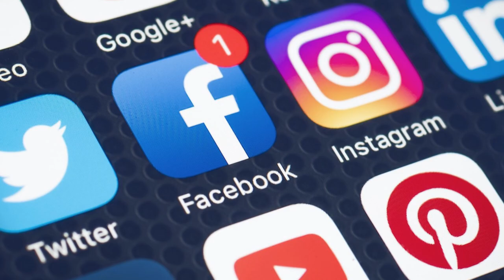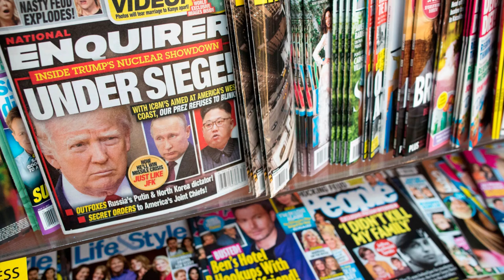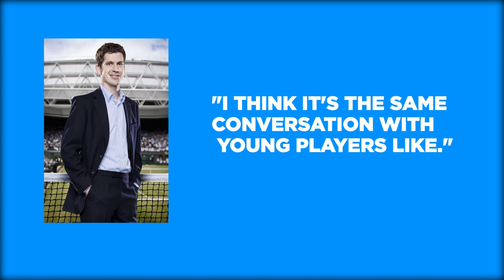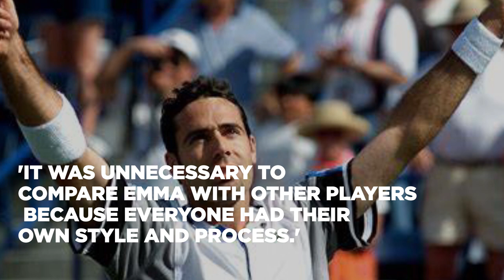What Tennis Legends REALLY Think Of Emma Raducanu?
Emma Raducanu stunned the whole world when she became the first British woman in 44 years to win the US Open title in 2021 at just 18 years.
After her spectacular achievement, the British star has bagged several endorsements and has had the whole world talking about her. Legends in the game have also voiced what they think of the British star.

Inspired by What Tennis Legends REALLY Think Of Carlos Alcaraz?

Inspired by What Tennis Legends Think Of Iga Świątek!

Inspired by Emma Raducanu Family [Mom Renee, Dad Ian & Boyfriend?]